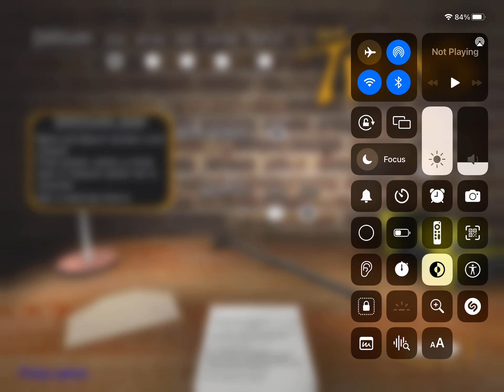The Twins full gameplay in easy mode With guest￼ and Slendrina’s mask ￼sewer escape